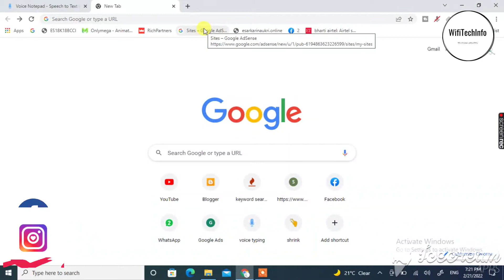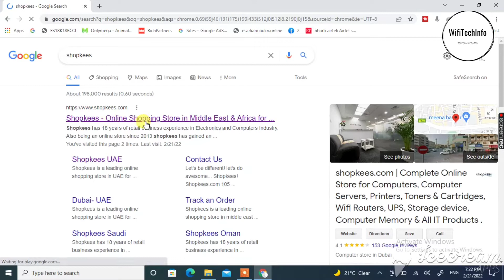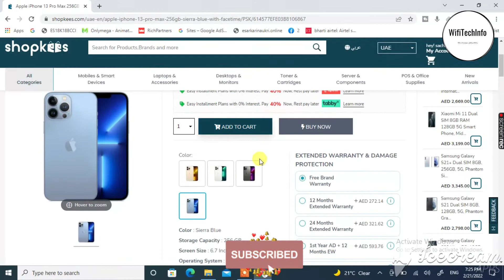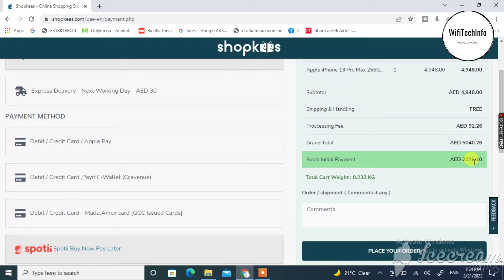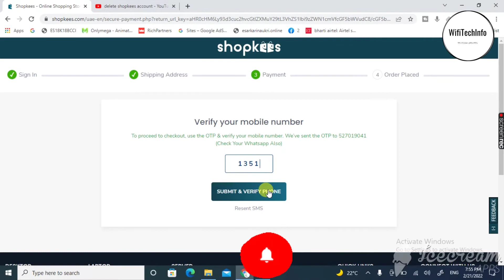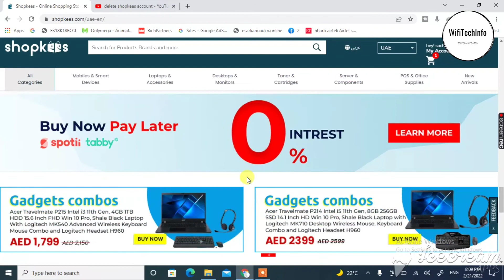Mobile Installment on your debit card for uae,saudi,oman,qatar& Kuwait|mobile installment in uae app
Hello Guys , Agar aap installment me mobile purchse krna chahte ho aur agar apke paas kisi bhi Bank ka debit card hai to aap koi bhi device purchase kar sakte ho.